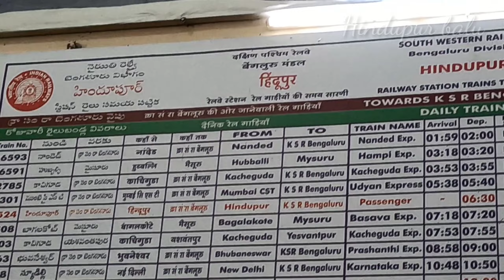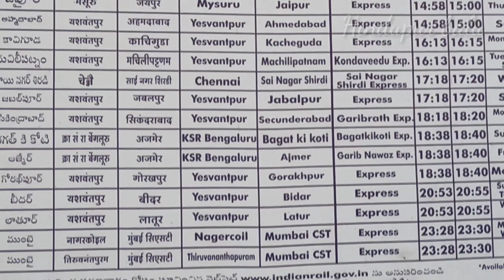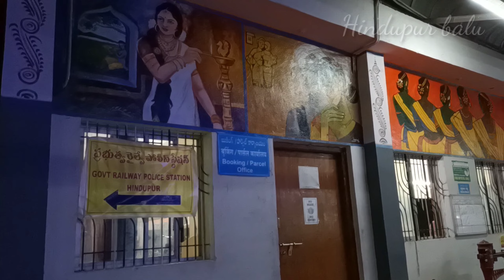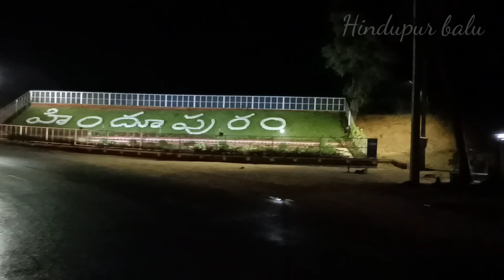Hindupur Railway station Details In Telugu||Telugu Vlogs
Please
|||Hindupur balu|||